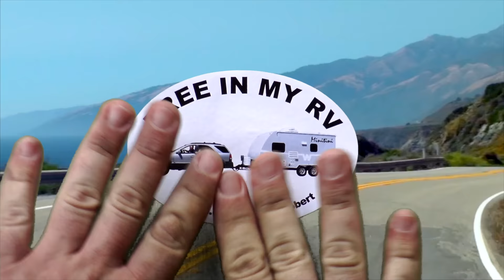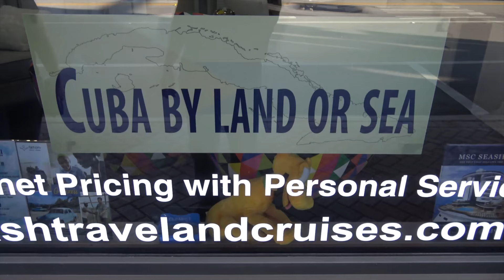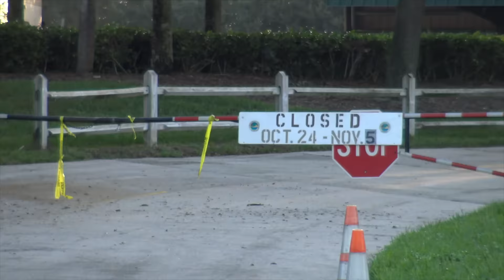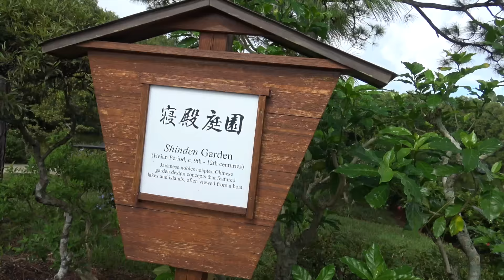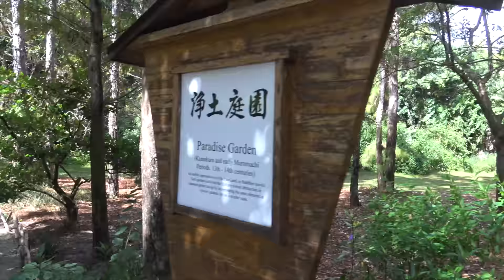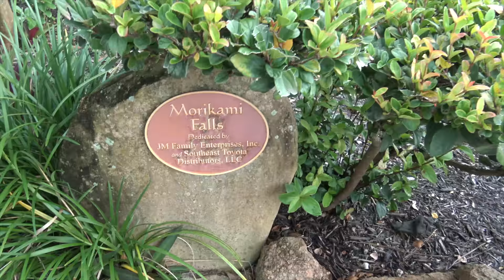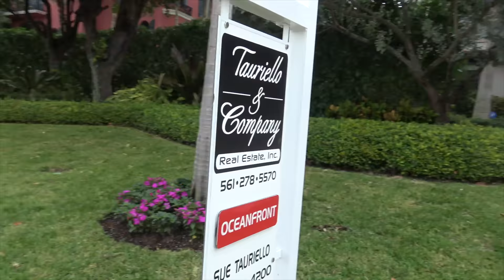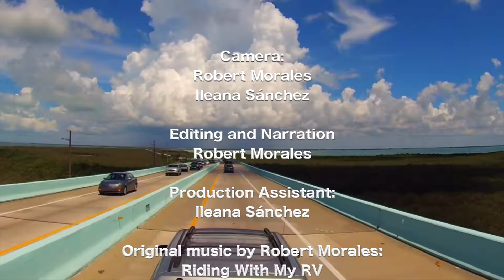Delray Beach, Florida | Traveling Robert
We spend a weekend at Delray Beach. We originally intended to stay at one of the Harvest Hosts sites, but ultimately decided to stay at Del Raton RV Park. We enjoy the local cuisine, the beach and the Morikami Gardens and Museum, one of the area's main tourist attractions.